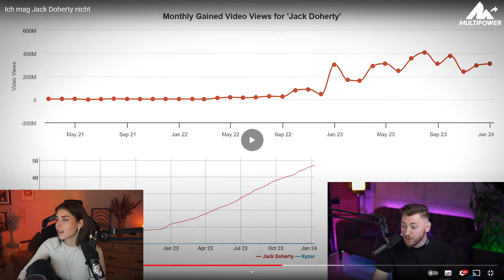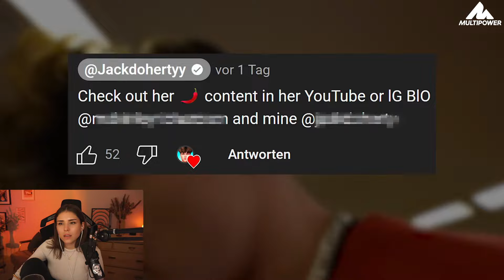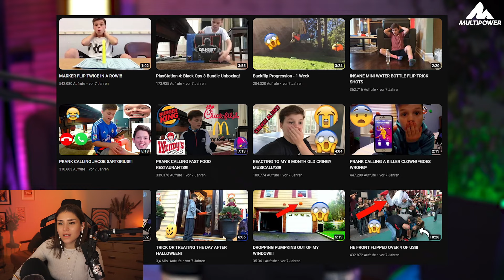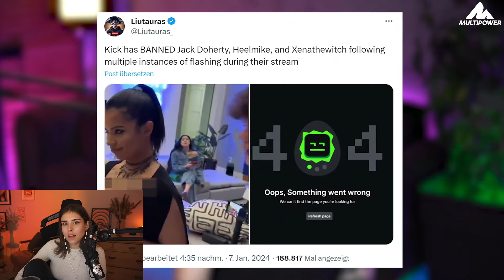WIR mögen JACK DOHERTY nicht! 😡 | REAKTION auf KYZER